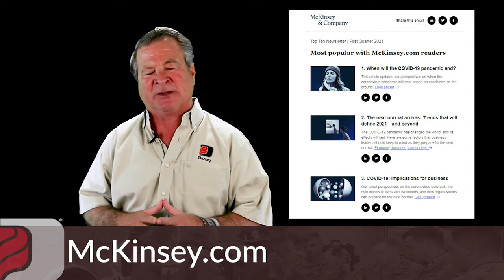Inside Darley May 2021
On this issue of Inside Darley, Paul discusses the NFPA Fire Loss report, Darley’s involvement with the NFPA since the 80’s, eDarley’s Latin America website, articles from McKinsey and Harvard Business to help business post pandemic, What’s Next for Leaders of Midsize Companies, tradeshows, and an exclusive interview with NFPA CEO Jim Pauley.